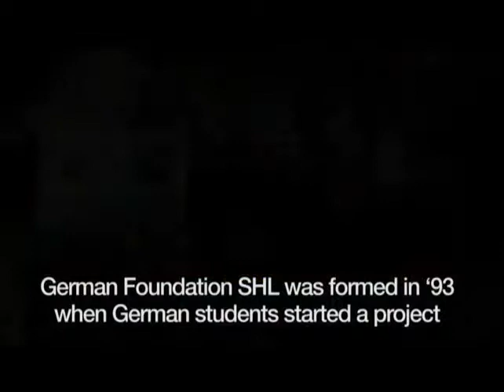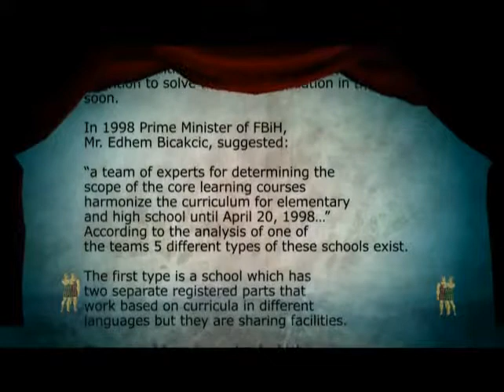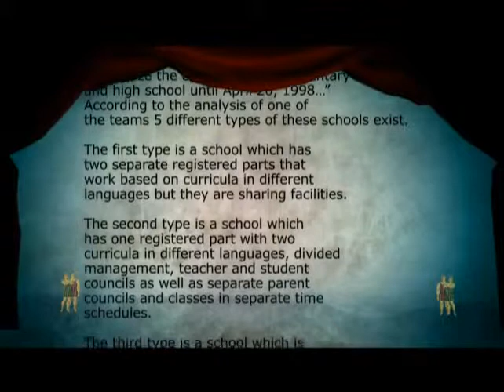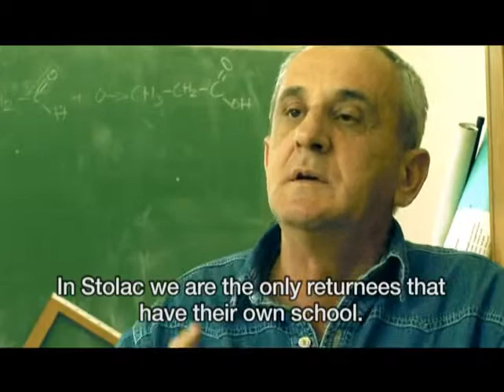Two schools under one roof I part - Dvije skole pod jednim krovom.flv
Two schools under one roof I part - Dvije skole pod jednim krovom

Documentary film Dvije škole pod jednim krovom/Two schools under one roof came into existence out of need to talk about this problem in public. The main actors in this film are pupils, parents, professors, principles, former and present ministers. The film it self was made in the first half of 2009. in Mostar, Travnik, Gornji Vakuf/Uskoplje, Stolac, Vitez, Bugojno. Weather or not the film has succeeded to present this problem from different angles impartially, youll decide after having seen it.

Foundation Schüler Helfen Leben nad production company Pro.ba.